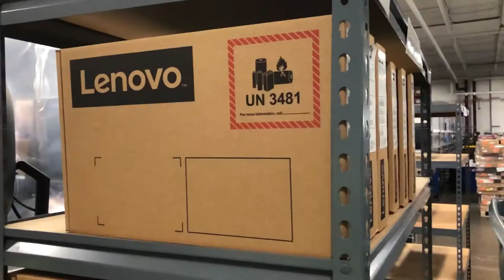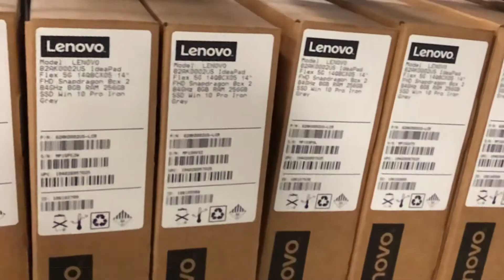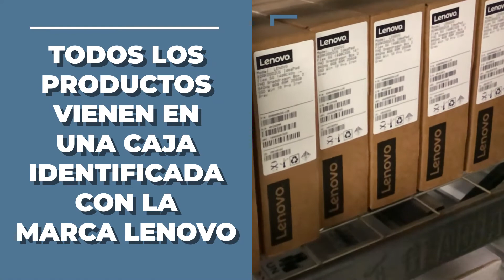Laptops LENOVO Exclusivas, Cercitificadas y Al Mayor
¿Están tú o tu empresa buscando comprar computadores portátiles al mayor? Nuestros productos Lenovo son exclusivos, ya que somos el unico socio ejecutivo en Estados Unidos y Canada para certificar, probar, limpiar y agregar todos los accesorios; reempacando cada equipo en un empaque que lleva el sello de LENOVO convirtiendolo asi en producto listo para ser vendido a tus clientes.